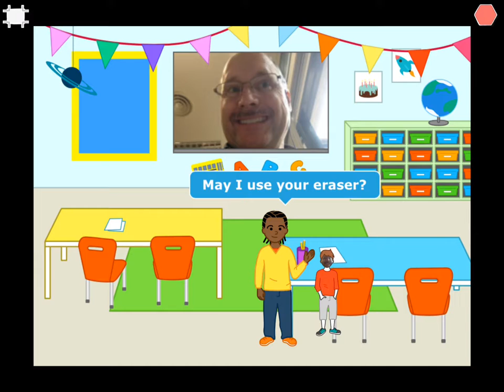Spicy Coding With Messages Mild